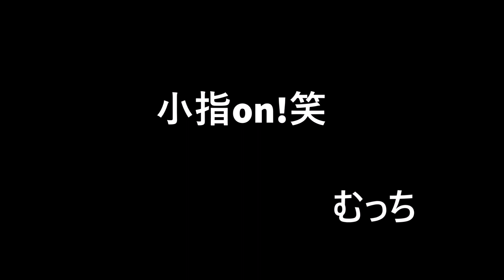【ギター練習】『流星群』イントロ部分 / BUMP OF CHICKENさん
今回は
BUMP OF CHICKENさんの『流星群』という曲のワンフレーズをご紹介させていただきました！

BGMは
フリーBGM・音楽素材MusMusさん
からです